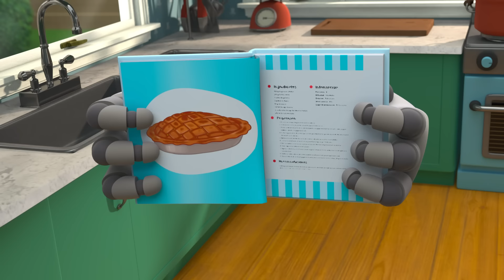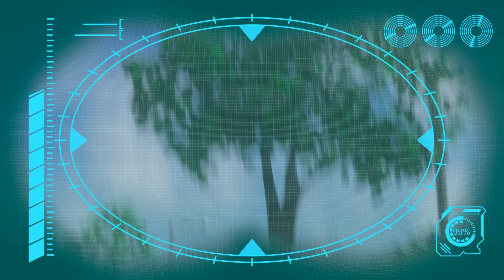Ice Lolly ANTICS!!!| ARPO The Robot | Funny Kids Cartoons | Kids TV Full Episode Compilation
Daniel and Arpo are on a mission to get their treat back! Watch to find out if they get it back!

00:00 Neighbour Steals the Ice Lolly!!!
01:41 Arpo the Robot - Buggy on the LOOSE!!! - Stop that Dog!
04:45 Teddy Bear Trouble - Catch the SQUIRREL !!!
06:15 DANGEROUS Toys!! - Robot Tricks
07:44 Squirrel Stole the Baby - ARPO to the Rescue
09:15 CRAZY Rocket Ship !!!
10:44 Delicious
14:09 The Pigeon Has Landed
15:42 The Great Baby Candy CHASE!!!
18:55 Bringing Up Baby
22:22 Puppy Mischief - Birthday DISASTER !!!
25:37 Rocket Ship - Squirrel in SPACE!!!
27:06 Tick Tock Bot
30:33 Chase the Ghost!!!
32:03 Live and Let Pie
35:32 The Great Snowball Fight - Protect the Baby!!!
38:40 ARPO the Robot - Snow EVERYWHERE!!!
42:06 Sleepy Daddy - Keep the Baby QUIET!!!
45:32 Hungry Baby - Fridge NIGHTMARE!!!
47:01 Downhill DISASTER - Watch Out for the BEAR !
48:29 Ghost Train
50:01 Arpo Rescues Baby From a Vampire!!!
51:32 Arrrrrrrrpo
54:59 PROBLEM at the PICNIC!!!
58:19 Attack of the Drone - Baby Daniel to the Rescue
59:50 Baby Driver